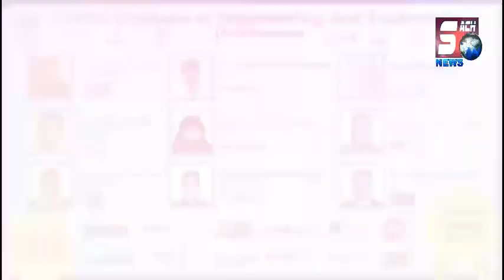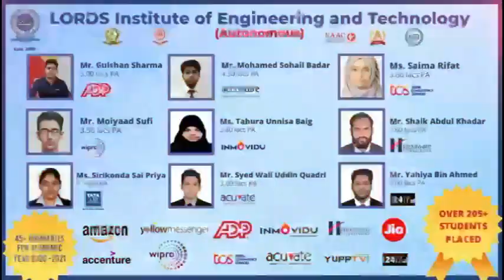Masoom Beti Ko Maa Baap Ne Phek Diya | Hyderabad Yakuthpura | SACH NEWS